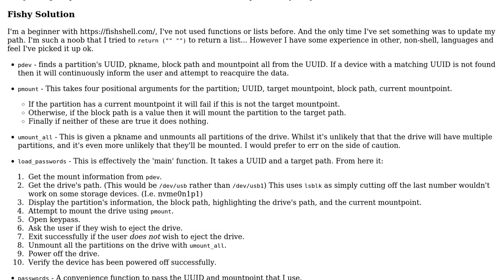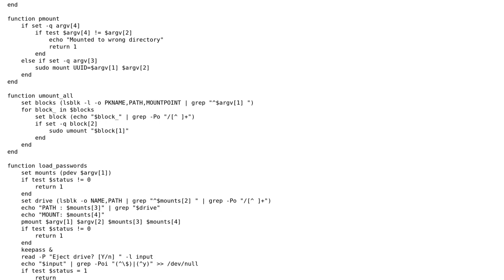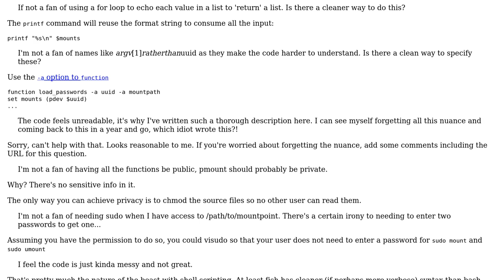Code Review: Fishy password management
With thanks & praise to God, and with thanks to the many people who have made this project possible! | Content (except music & images) licensed under CC BY-SA | Music | Images & others | With thanks to user user226435 user Peilonrayz user glenn jackman and the Stack Exchange Network Trademarks are property of their respective owners. You are responsible for your own actions.